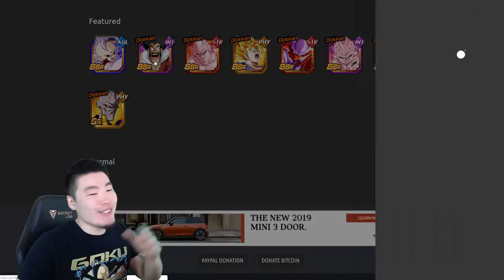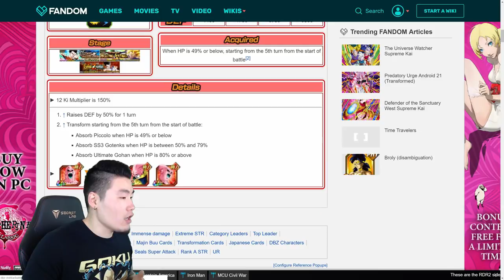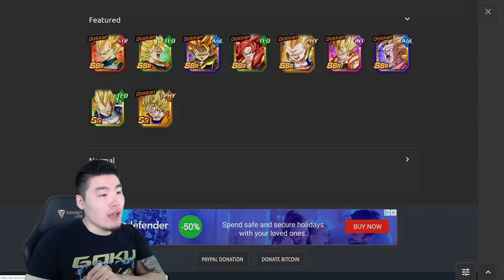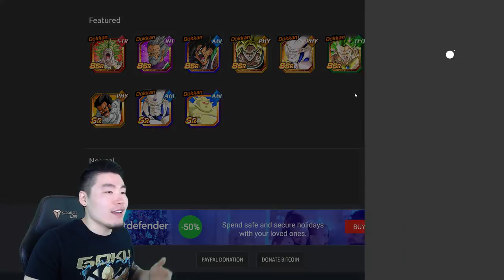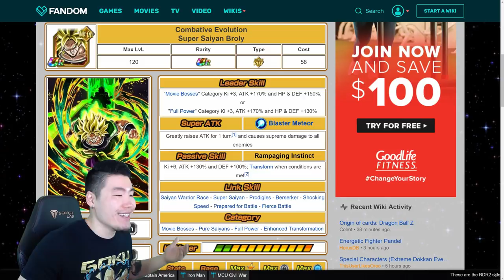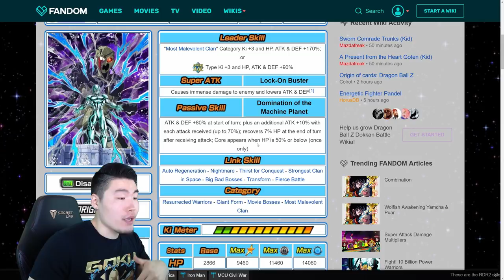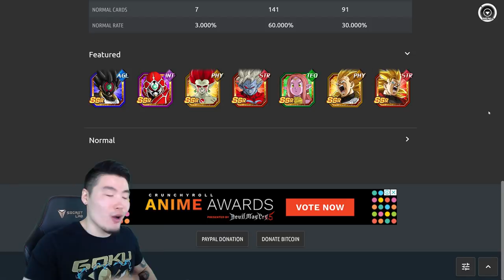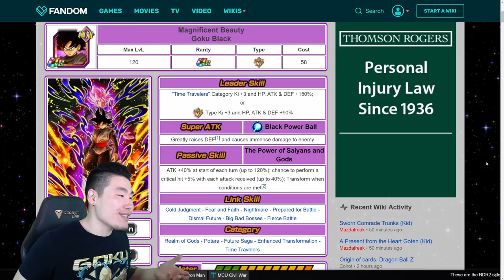UPCOMING GLOBAL BANNERS IN 2019! Who should YOU save for?! | DBZ Dokkan Battle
Hold on to your stones! We've got MAD FIRE on the way!